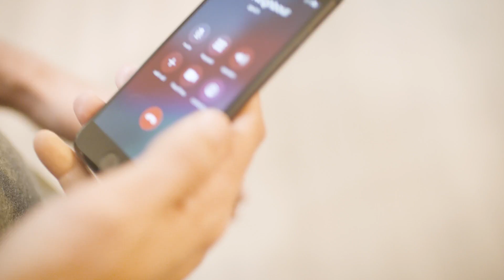AdvancedLevel 360 – všestranné nářadí pro přesnou nivelaci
AdvancedLevel 360 Bosch se zeleným laserem je optimální všestranný pomocník při nivelaci, kdy je přesnost zásadní. Tento 360° čárový laser bezpečně zaručuje optimální výsledky při montáži podhledů a nábytku, zavěšení stropů, instalaci sádrokartonových stěn či sprchových koutů nebo při věšení osvětlení, a to i na drsných površích.

Přehled všech předností:
- Projekce 360° horizontální čáry, dvou vertikálních čar a spodní kolmého bodu
- Všechny relevantní údaje pro rychlou a snadnou nivelaci, pravé úhly a přenosy
- Zelená laserová technologie: až čtyřikrát lepší viditelnost i za jasného světla
-  Přesnost ±0,4 mm/m pro precizní výsledky práce
- Úhel rozevření 120° pro dlouhé laserové čáry i na krátkou vzdálenost